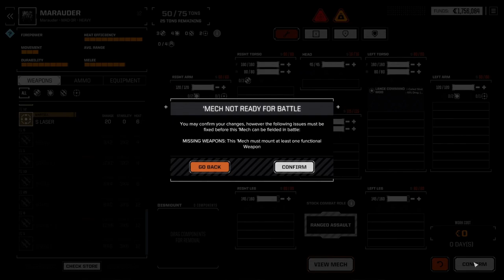Get To The Choppa!! | Battletech - 27